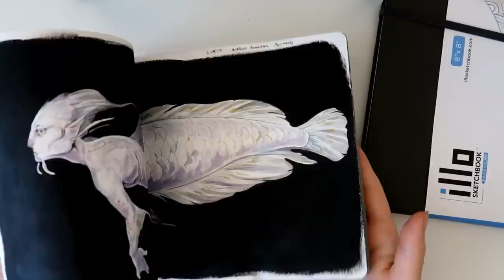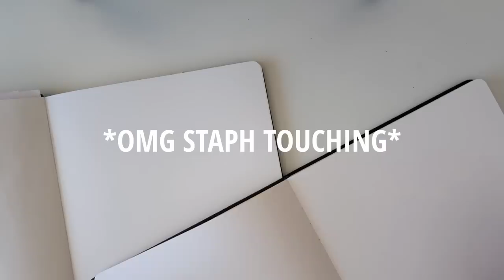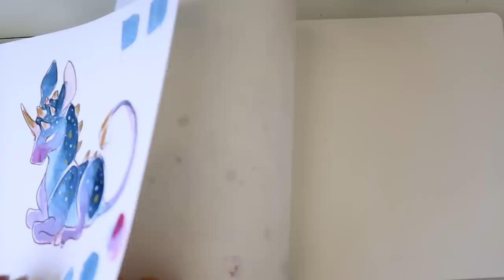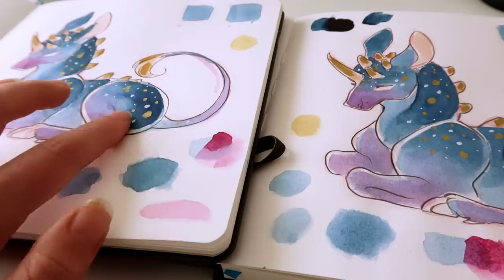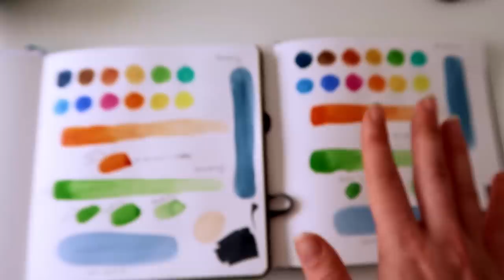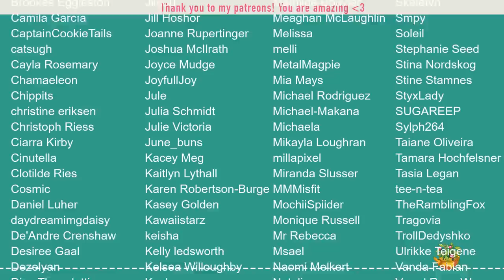OMG Paper freckles?! Did the illo sketchbook change TEST WITH ME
I have been using the illo sketchbook for the past month, painting all my mermaids and other watercolour heavy drawings in it. But I have the old version of the sketchbook and people tell me it changed?

His Twitch channel I wasn't going to join but Zestydoesthings made an awesome prompt list and I couldn't help myself.

Materials:

Illo sketchbook, square
Colerase pencil in various colours
Ballpoint pen: BIC Soft Feel Ballpoint Pens Black 3 Pack.
Pen: Zig Cartoonist Mangaka Flexible Marker Pen - Fine Tip - Black
Schmincke Horadam watercolours: Lemon Yellow, Pure yellow, Transparent Orange, Purple magenta, Ultramarine finest, Phthalo Blue, Phtalo Green, yellow Ochre, Burnt Sienna, burnt Umber, Sap Green, Indigo. And there is currently a sale on them!
Pencil: 8B faber-castell pencil 9000 (jumbo and normal)